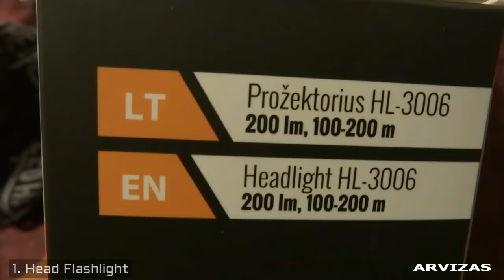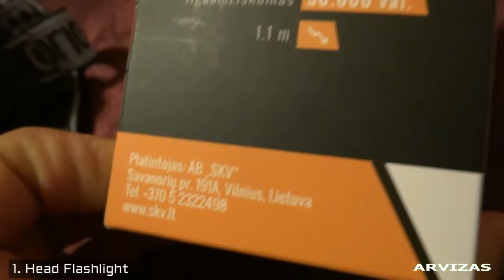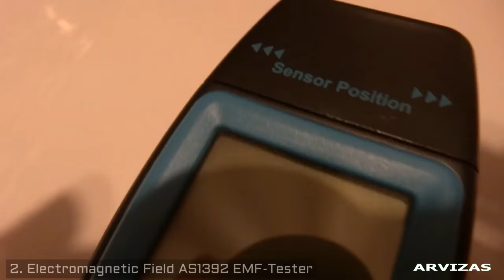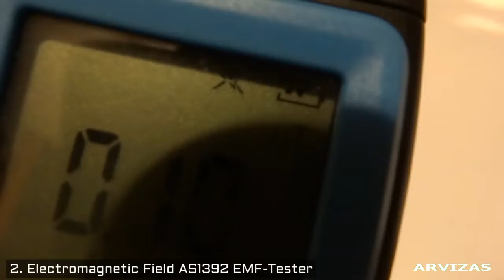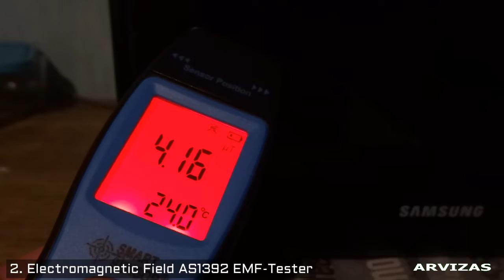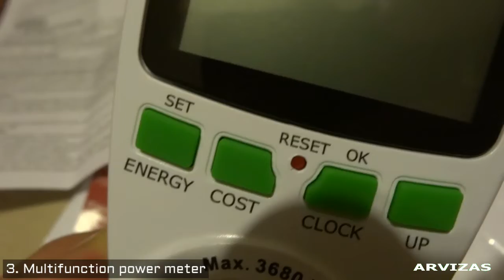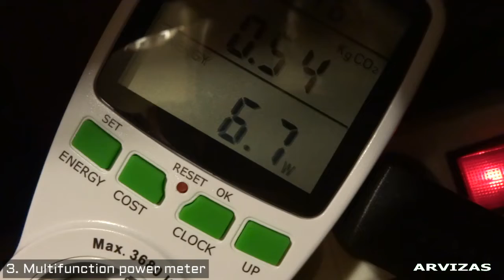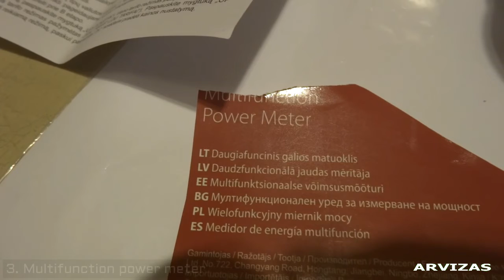Head flashlight | electromagnetic field meter | multifunction power meter (review apzvalga arvizas)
A headlamp or headlight
 (known as a head torch in the UK) is a light source affixed to the head for outdoor activities at night or in dark conditions such as caving, orienteering, hiking, skiing, backpacking, camping, mountaineering or mountain biking. Headlamps may also be used in adventure races. Headlamps are often used by workers in underground mining, search and rescue, surgeons, and by other workers who need hands-free lighting.

KKmoon EMF Meter
Function
One EMF Tester with two uses, testing the electric field and the magnetic field radiation at the same time.Sound-light alarm, when the test result exceeds the safe value, the instrument will alarm automatically.Large & clear LCD display of the values for easy reading.

Measure
Measure radiation of high voltage power lines, appliances, electrical wires.Can measure the environment temperature with 2 temperature units (℃ and ℉).Data hold and max measurement, one-key lock the radiation value.Easy to operate with easy one-hand operation, easy to carry and make field measurement.

Digital LCD Display Multi function Power Voltage Current Meter  specification:
-power consumption meter monitor: 0.5w
-operating Voltage: 230V AC-
Frequency Display: 50Hz
-Operating Current: Up to  16A-
Wide Voltage Range: 230V-
250V-Set the wattage display 0 watt-9999 watts, but the actual wattage display is 0- 3680 watts
-timing display range: 0 seconds-9999 days
-voltage display range: 0 volts 9999 volts
-current display ,amps: 0.000A-16.000 A
-frequency display: 0 hz-9999 hz
-price display range: 0.00 Cost  kwh 99.99 cost kwh
-total kwh and cost display: 0.000 KWh-9999 kwh, 0.00 cost effective 9999 cost-
2 pin EU plug
-feature indicator

❤ More videos from Arvizas:

Best Tool To Every Youtuber!
Make your videos rank higher!